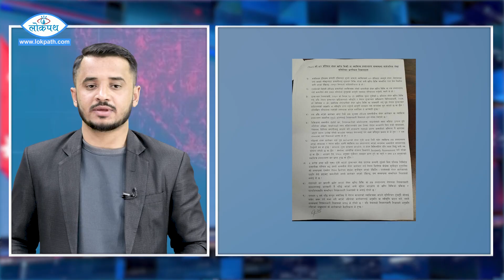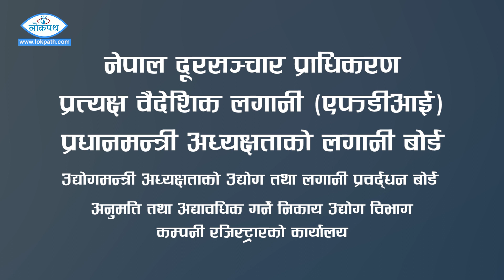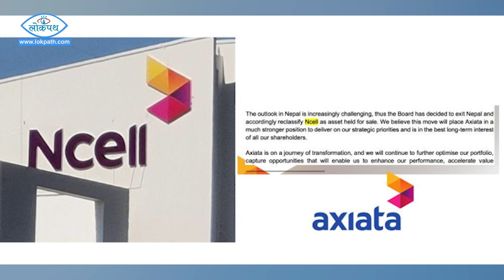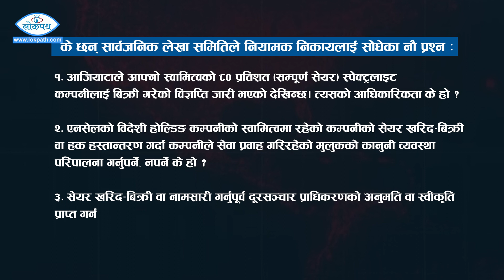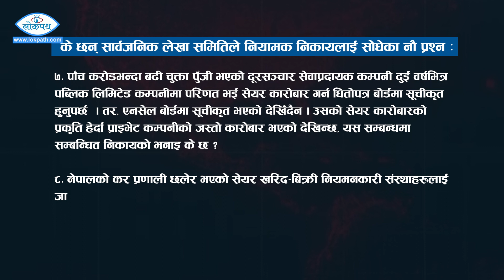के हो एनसेलको ८० प्रतिशत सेयर विक्री प्रकरण ? लेखा समितिले तीनवटा निकायलाई सोध्यो नौ प्रश्न | Ncell